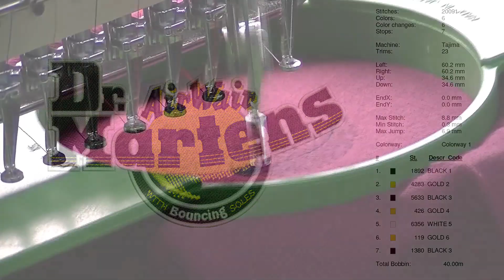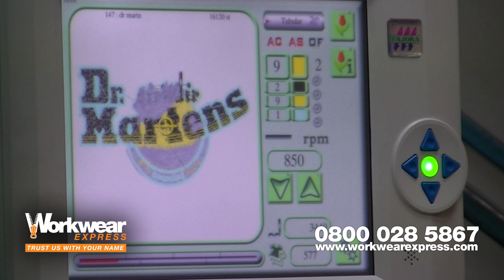Dr Martens Embroidered Hoodies and Jumpers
Embroidered hoodies and jumpers created for Dr. Martens containing the footwear company's iconic logo.